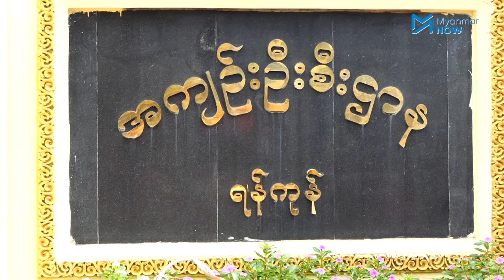ဒေါင်းတို့မျိုးဆက်သံချပ်အဖွဲ့ဝင် ကိုဇော်လင်:ထွဋ် လွတ်မြောက်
၂၀၁၉ ခုနှစ်သင်္ကြန် သံချပ်ထိုးရာတွင် တပ်မတော်ကို ဝေဖန်သည့်စာသားများပါဝင်ခဲ့သောကြောင့် နိုင်ငံတော် အကြည်ညိုပျက်စေမှု ပုဒ်မ ၅၀၅ (က)ဖြင့်တရားစွဲဆိုခံထားရသည့် ဒေါင်းတို့မျိုးဆက်သံချပ်အဖွဲ့ဝင် ကိုဇော်လင်းထွဋ် ခေါ် ဖိုးသားသည် လွတ်ရက်စေ့ပြီး အင်းစိန်ထောင်မှ ပြန်လည်လွတ်မြောက်လာခဲ့ပါသည်။

ကိုဇော်လင်းထွဋ်လွတ်မြောက်လာသော်လည်း ၎င်းတို့အဖွဲ့ဝင်ထဲမှတချို့သည် နောက်ထပ်အမှုဆက်လက်ရင်ဆိုင်ရအုံးမည် ဖြစ်သည်။